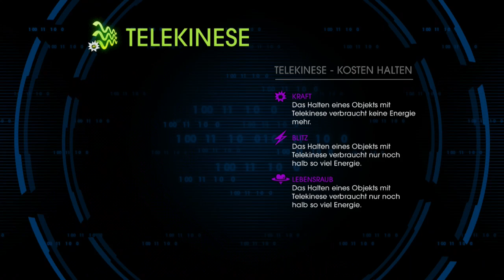Saints Row IV Xbox 360 Playthrough Part 14